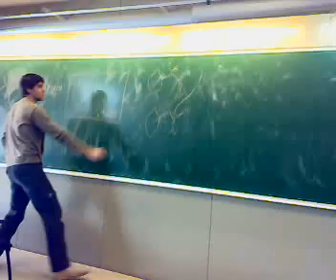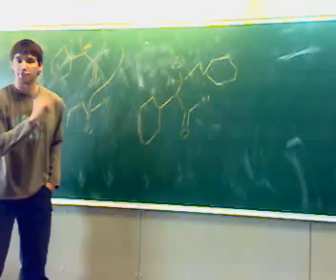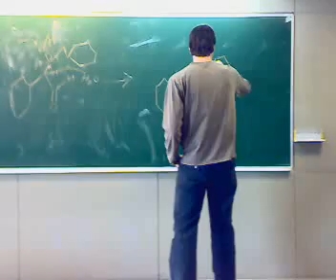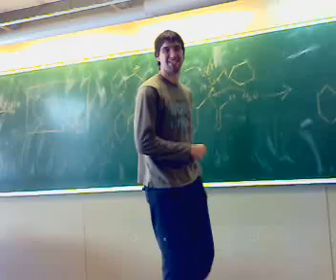Condensació Aldolica tomas molina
després de insistir em van fer imitar l Tomàs molina però en comptes de donar el temps  explico com és fa una condensació aldòlica ! tot i que al paper fiqui acilació !! però després de fer tants exercicis de Qímica Orgànica... ja no saps que estas fent !! XD
apa !! espero que us agradi !! XD